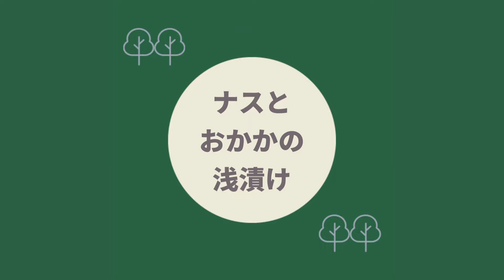【レンジでできる】美味しく食べて疲労回復！元農家オススメ旬の野菜で副菜４品｜｜ゴーヤとナスとタコの酢の物｜無限オクラ丼｜レンコンの酢の物｜ナスとおかかの浅漬け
・この動画で使用した材料とその分量を以下に記載しています。参考になれば幸いです👩‍🌾
・各おかずの冷蔵保存の目安を記載しています。あくまで目安ですが、皆さんが作る際の参考にしてもらえたらと思います。（保存日数は、私がおかずを実際に食べ続けてどれくらい美味しく食べられるか調べた結果を記載しています。）

・気温や湿度が高い時期はおかずが傷みやすくなります。食中毒などにならないよう気をつけながら料理しましょう🙇‍♀️🥲

★彩り野菜とタコの酢の物(0:17)
《冷蔵保存の目安：３〜４日》
《分量の目安：４〜５人前》

なす　　　中１本
ゴーヤ　　大2/3本（普通サイズ１本分）
茹でだこ　約110g
塩　　　　小さじ1/3（ゴーヤ用）
◎塩　　　少々
☆白だし　小さじ1/2

※調味料◎の代わりにミツカンのカンタン酢を使っても美味しくできます。お好きな方で作ってみてください☺︎

★なすとおかかの浅漬け(3:35)

なす　　　中３本
めんつゆ　大さじ２（３倍濃縮を薄めず使用）
かつお節　約1.5g×３袋

※お好みで一味唐辛子をかけても美味しいです

★やみつきオクラ丼(5:02)
《分量の目安（丼として食べる場合）：３〜４人前》
《分量の目安（小鉢として食べる場合）：５〜６人前》

塩（板ずり用）　適量
長いも　　　　約100g
味つきめかぶ　１パック

★れんこんとツナの酢の物(7:30)
《分量の目安：５〜６人前》

れんこん　約300g
ツナ缶　　１缶（オイルごと加えます）
黒胡椒　　お好みで

※ツナ缶は水煮よりオイル漬けの方がおすすめです。
※もしツナ缶が苦手な場合はツナ缶なしで作ってもOKです。今回作ったものよりかなりさっぱりとした味になりますが、美味しく食べられるかと思います。